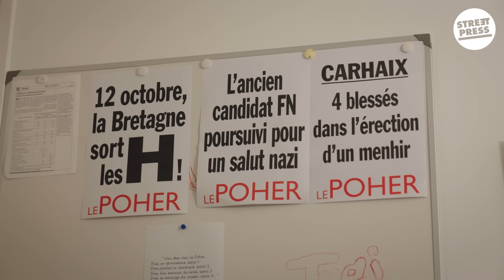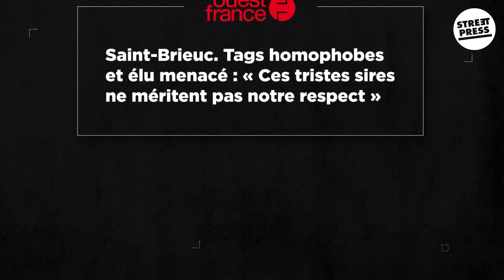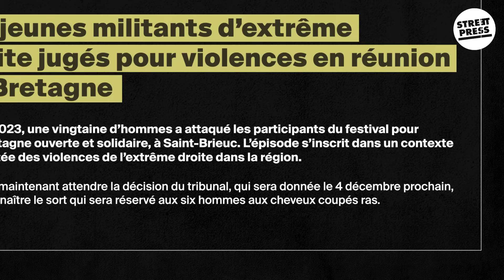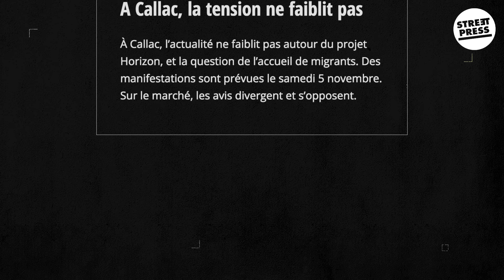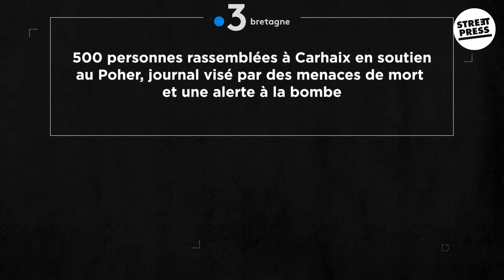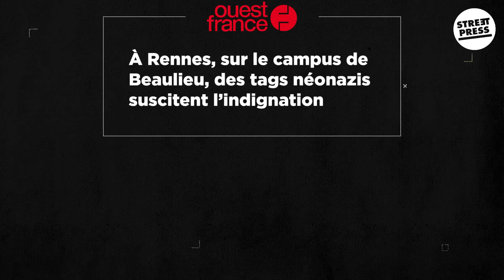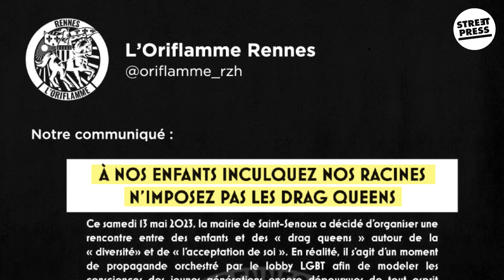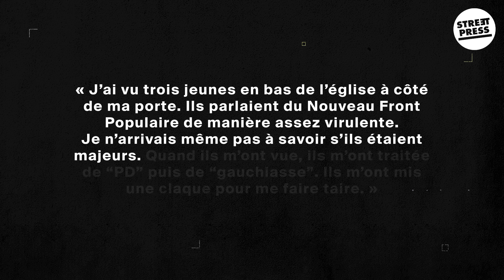Violence, hooligans et néonazis : la bataille de l'extrême droite en Bretagne (2/4) | FACTS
Depuis deux ans, l’extrême droite mène une véritable bataille en Bretagne. Menaces de morts, agressions ou manifestations : on vous emmène sur le terrain dans cette deuxième vidéo consacrée à notre cartographie de l'extrême droite radicale.

Soutenez StreetPress, un média indépendant à prix libre qui vit des dons de ses lecteurs